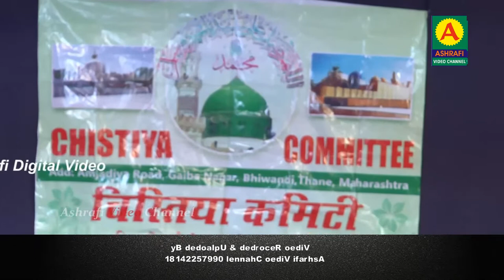Ye Gham Nahi Ki Mujhe, Sarfaraz Chishti Qawwal, Bhiwandi 2017,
Ashrafi Channel HD Is an official YouTube channel.
The Best Place Of view Latest And Superhit Islamic Videos.
All Latest
Best
Islamic Taqreer,
Islamic Naat Shareef,
Naat.

Ashrafi,
Ashrafi Channel HD,
Ashrafi Video Channel,
Ashrafi Video,
Channel,
New Video,
Urdu,
New Ashrafi Video,
Ashrafi Channel,
Ashrafi Digital Video,
Ashrafi Qawwali,
Ashrafi Naat,
naat,
qirat,
taqreer,
bayan,
qawwali,
sufiyana qawwali,
rais anis sabri,
rais,
anis,
sabri,
sarfaraz chisti,
murad aatish,
azim naza,
chote majid shola,
chand qadri,
asif ajmeri,
gulam habeeb penter,
anis nawab,
ashrafi channel bhiwandi,
hashmi miya,
noorani miya,
jilani miya,
ubaidullah khan azmi,
aminul qadri,
sayyed hasan kamal ashraf,
asif raza saifi,
tahir chishti qawwal,
gulam waris qawwal,
neha naaz,
taslim arif qawwal,
taslim asif qawwal,
juned sultani qawwal,
danish sabri,
aman afzal sabri,

and you will get the latest update alert of all the new video upload.